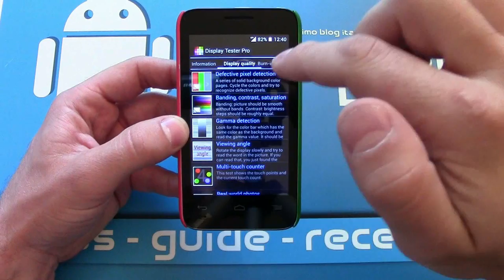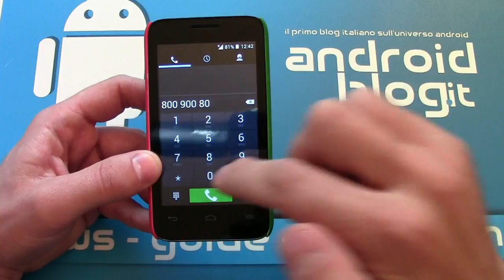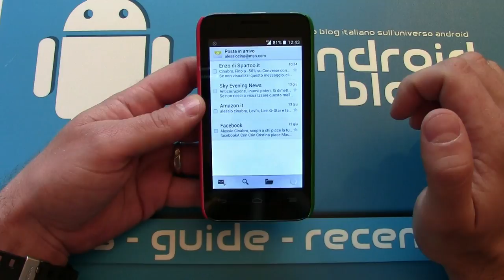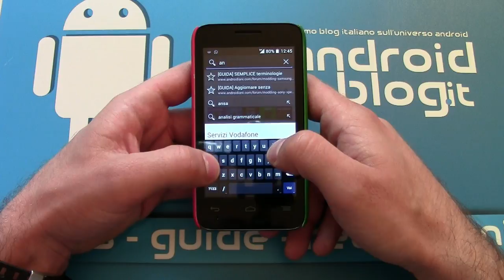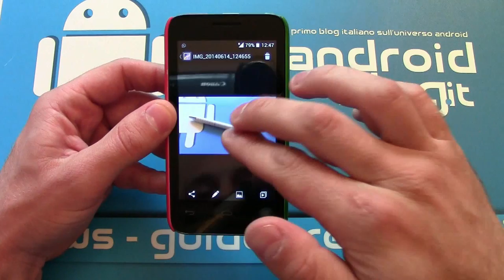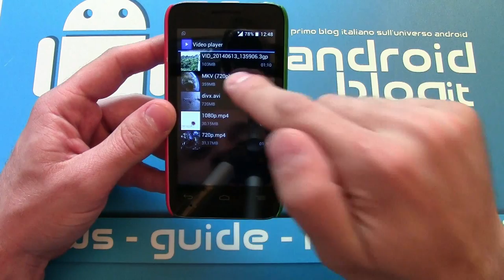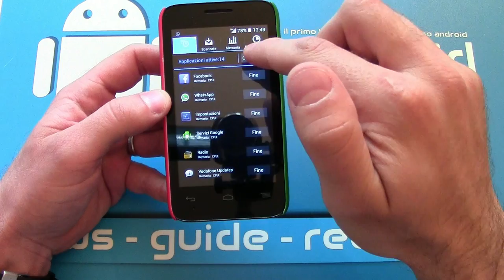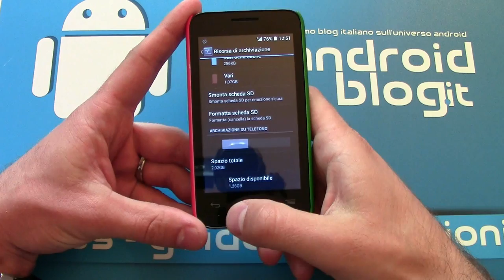Vodafone Smart 4 Mini - Video recensione by Androidblog.it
Vodafone Smart 4 Mini è lo smartphone low-cost secondo Vodafone, in versione 2014. Vediamo come se la cava nella nostra prova.. LEGGI TUTTO.